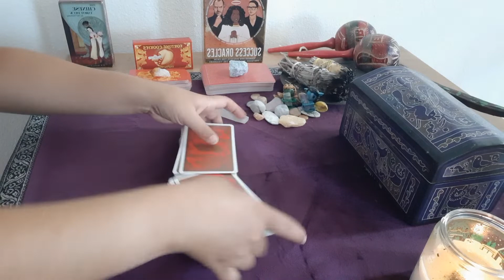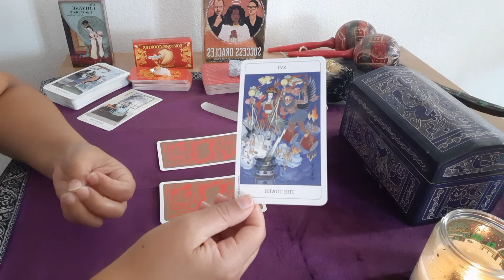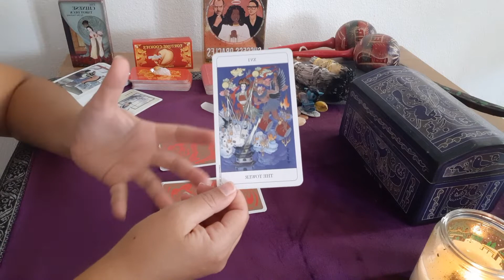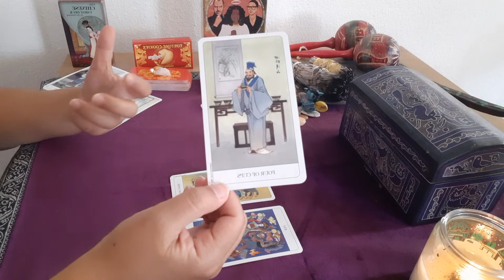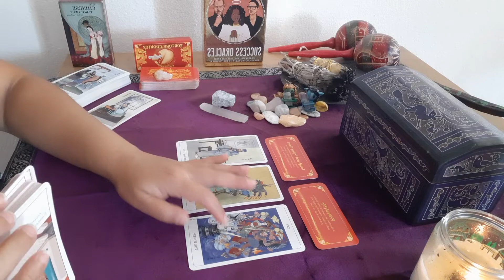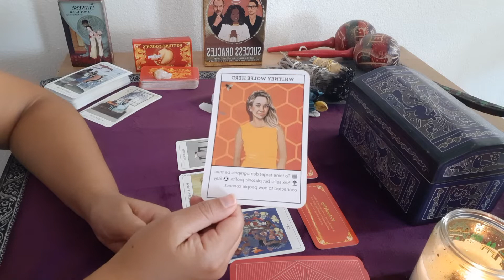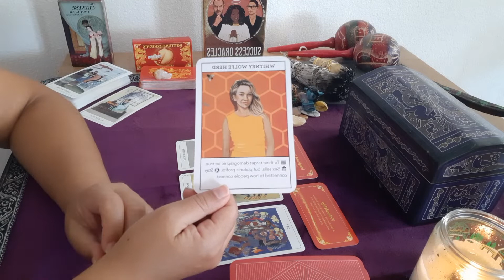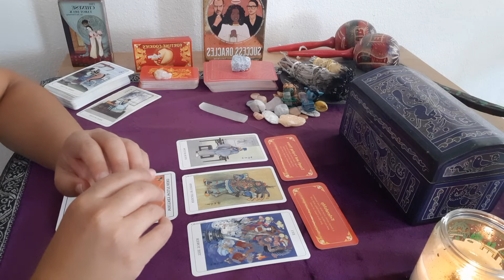GEMINI | MONEY & CAREER 🥠🎋| NEW FRIENDSHIPS | SEPTEMBER/OCTOBER 2020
Welcome Gemini!
❤These are general readings and may not resonate with everyone. Keep in mind that roles can be reversed.